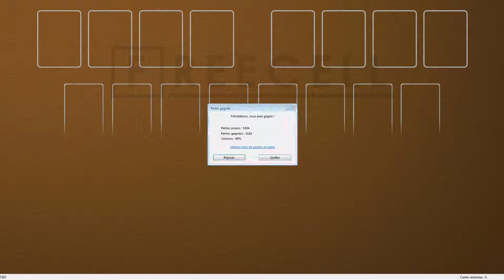Solution to freecell game #7367 in HD